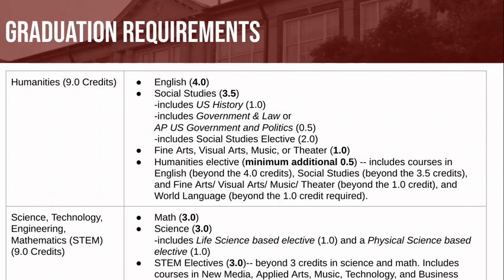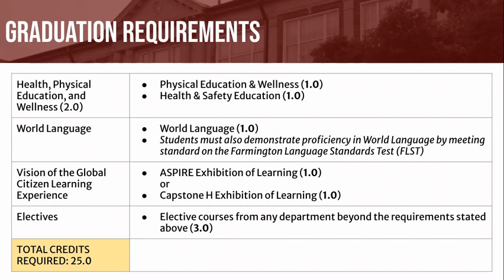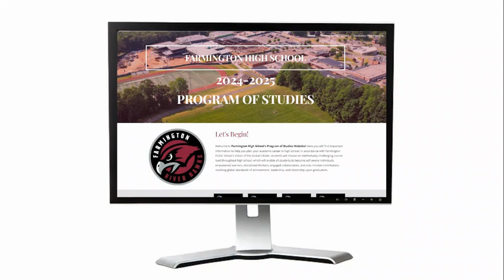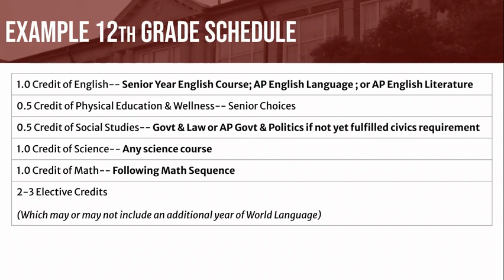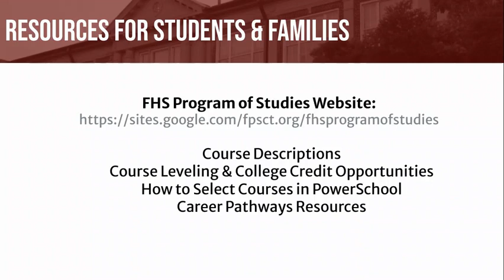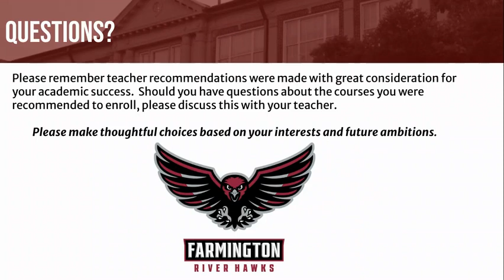Farmington High School: Introduction to the Program of Studies 24-25 for Rising 12th Grade Students